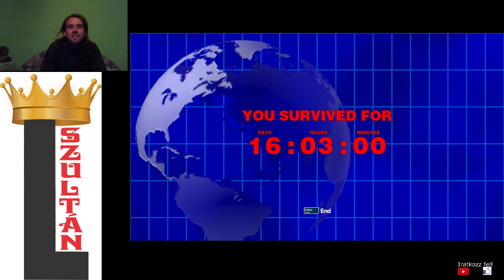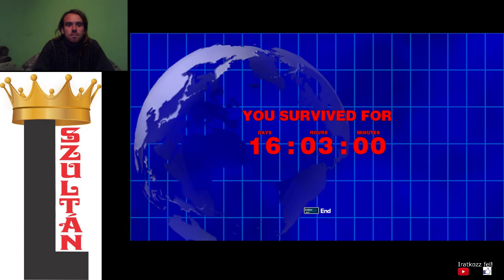JÁTÉK MARATON 3p Dead Rising Infinity mode 16 NAP 3 ÓRA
16 DAY SURVIVOR
Ennyit tudtam nyújtani, lehetett volna jobb is, de a zombik azt meghiúsították, de mivel a 17. napon haltam meg, ezzel meg kell elégednem. Ezzel megdöntöttem Sk8 or Zedd guy 666 csatorna rekordját.